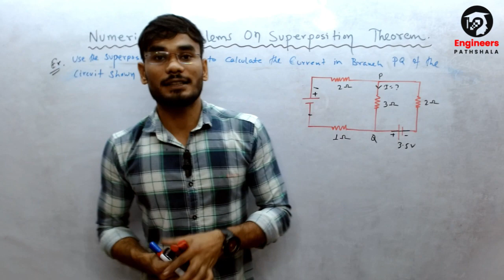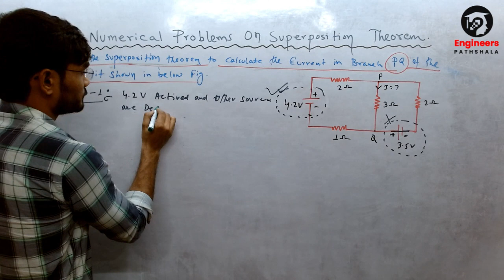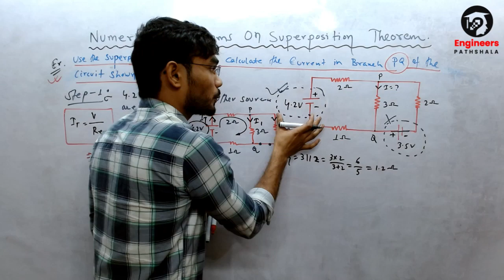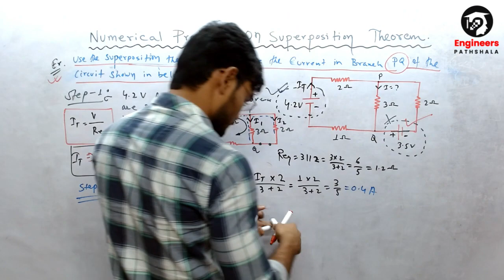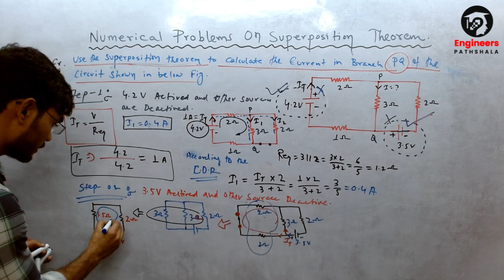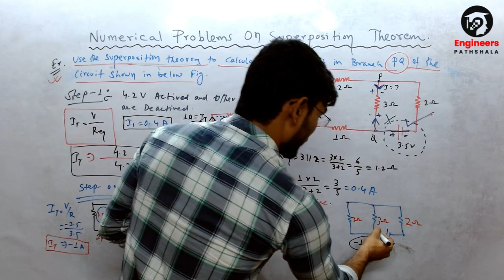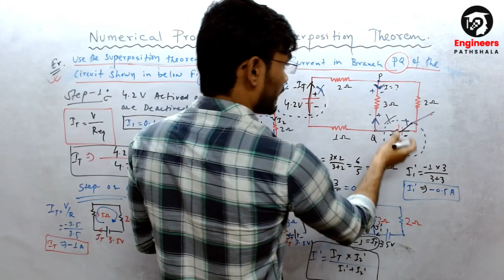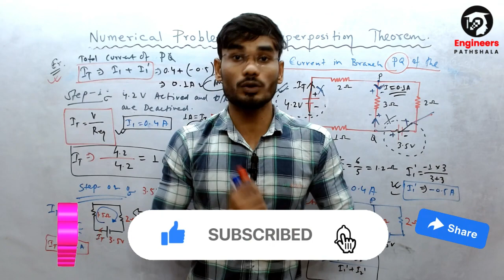Superposition Theorem Example Problem with Solution Easy Process | DC Network Theorem